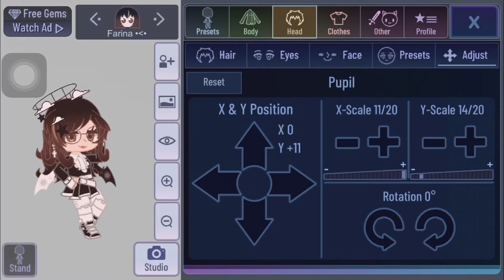How to make my oc (Please don’t steal or copy TnT)